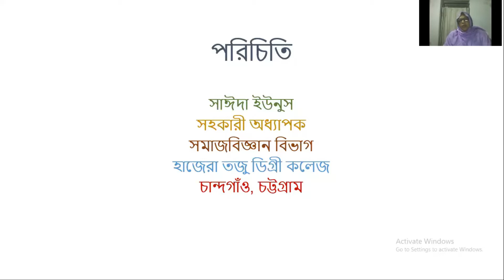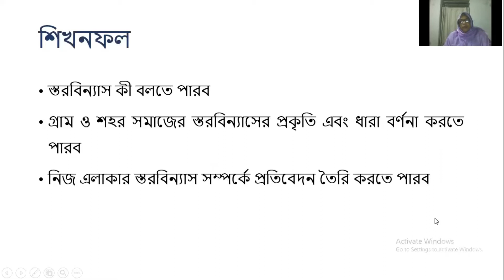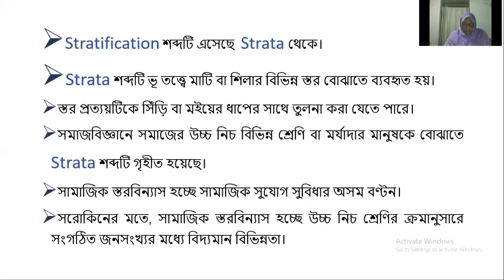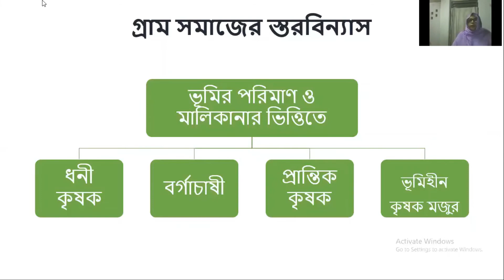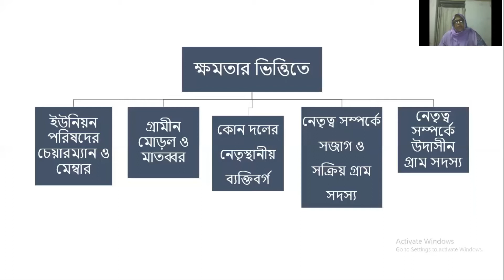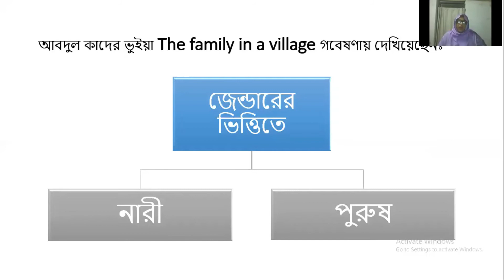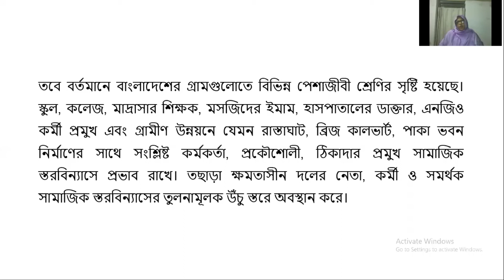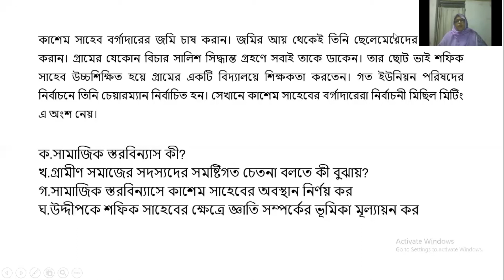বিষয:-সমাজ বিজ্ঞান (২য় পত্র) , শ্রেণি:- দ্বাদশ, পাঠ :-বাংলাদেশের গ্রাম ও শহর সমাজের স্তর বিন্যাসের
আজকের পাঠ :-বাংলাদেশের গ্রাম ও শহর সমাজের স্তর বিন্যাসের প্রকৃতি।
পরিচিতি:- জনাবা সাঈদা ইউনুস , সহকারী অধ্যাপক ও বিভাগীয় প্রধান, সমাজ বিজ্ঞান বিভাগ, হাজেরা-তজু ডিগ্রি কলেজ, বিএস,সি চত্ত্বর, চাঁন্দগাও, চট্টগ্রাম।